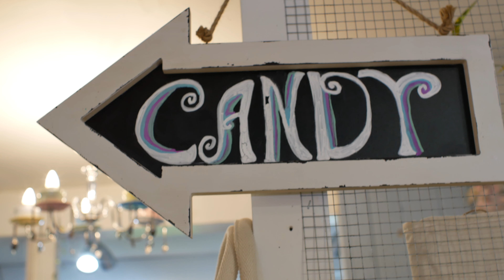Buhay // The Gourmet Whaler // Cold Spring Harbor (4K)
Melissa Ocampo from @SocialBeehiveNY visits her favorite local cafe “The Gourmet Whaler” to try some new delicious drinks and food.

Equipment: Lumix G85 and Phantom 4

Title: A WAY FOR ME
Artist: Nicolai Heidlas
Genre: Pop
Mood: Happy

THE WORD "BUHAY "  IS A FILIPINO WORD WHICH MEANS "LIFE ".
MY MISSION IS TO INSPIRE OTHERS BY DOCUMENTING AND SHARING STORIES OF REAL LOCAL LONG ISLANDERS WHO WANT TO SHARE THEIR STORY OR BUSINESS.